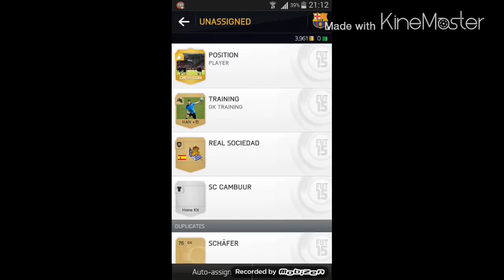FIFA 15 PACK OPENING - OTWIERANIE PACZKI ZA 15 000